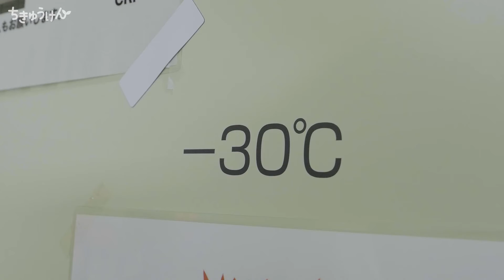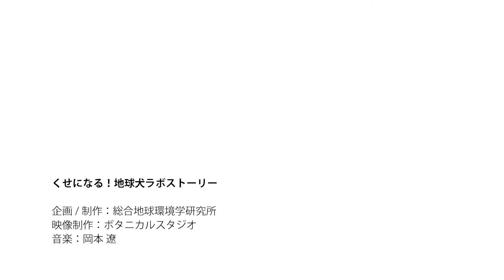くせになる！地球犬ラボストーリー3「地球研の南極地帯、冷凍庫へいってみよう！」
くせになる！地球犬ラボストーリー1「サケの旅はつづくよどこまでも」
くせになる！地球犬ラボストーリー2「ちょっと待って！それ、ホントにハチミツ！？」
くせになる！地球犬ラボストーリー4「水面が緑に染まる…!! 地球犬くんの美白奮闘記」

地球研には様々な分析をおこなう実験施設があるのをご存知ですか？最先端の分析機器を使って何を調べているのでしょうか？地球犬くんと研究者が、身近な食べ物を題材に分析したラボストーリーを楽しく紹介します！普段はいることのできない冷凍室へも探検しますよ。地球犬くんの健闘ぶりにも大注目です♪

企画 / 制作：総合地球環境学研究所
映像制作：ボタニカルスタジオ

地球研オープンハウスは、地球研の施設や研究活動を地域の方がたに広く知っていただくことを目的に、2011年度から年1回開催しており、2020年度で記念すべき10回目となります。いつもは来場していただいているオープンハウスですが、今年はオンライン開催という初の試みです。地球研の研究者・所員が出し合った企画がたくさんありますので、ぜひお楽しみください。